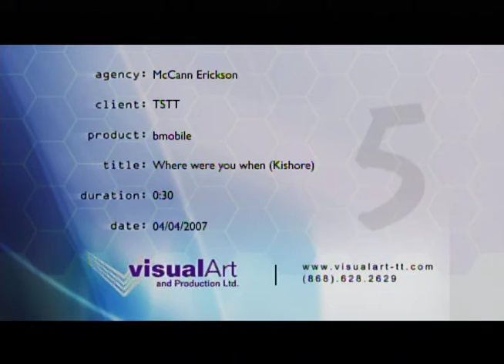TSTT Bmobile (Kishore, Where were you) - McCann Erickson - VA (2007)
Brian Lara History Series.

When Brian Hits 365 vs England in 1994 and breaks the World Record.

Director - Alison Smith

VA Production Crew:
Iain Waller, Abdel Kassim, Aaron Caruth,
 Robin Foster, Dunstan George.

Post Production - Joshua Viscuna